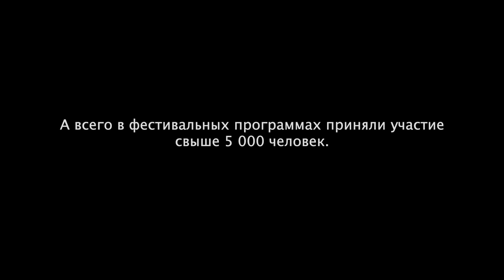Международный Фестиваль «Мастера Музыки» 2020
Фестиваль «Мастера Музыки» - проект, направленный на развитие творческой молодёжи, повышение исполнительского и педагогического профессионализма, формирование музыкально-эстетического вкуса и кругозора, изучение и освоение современных тенденций и методик, формирование увлечённости процессом обучения и преданности своей будущей профессии — профессии Музыканта, Педагога, Артиста.

Организатор: АНО ТЛ GOSH Projects
Арт-директор фестиваля: Георгий Гусев